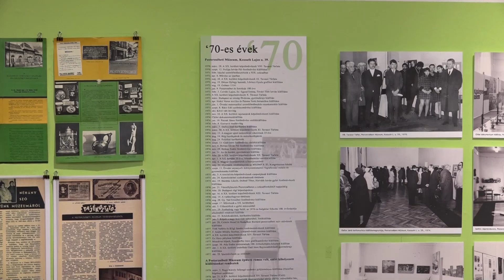Dél-Pest ajánló 2021.11.02.